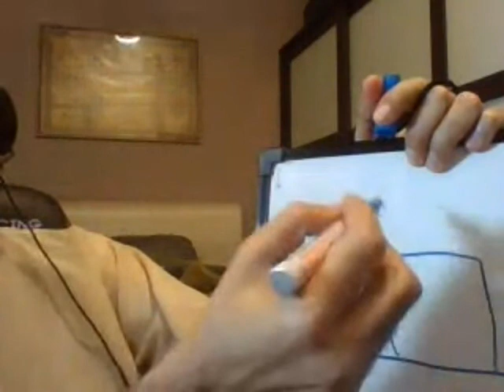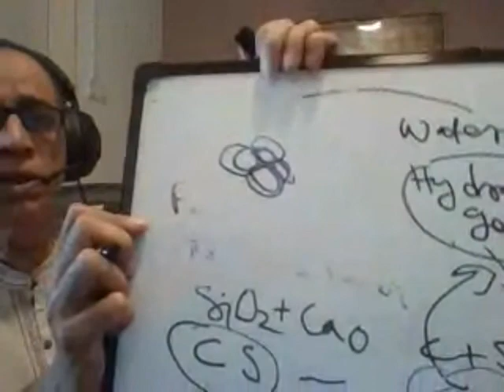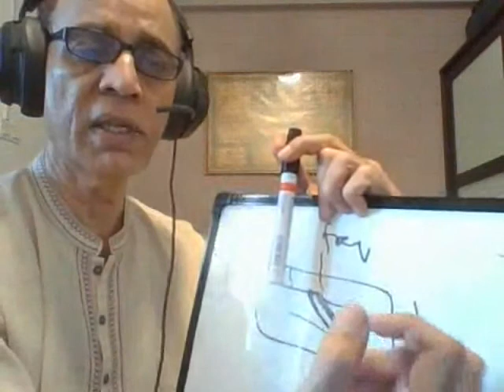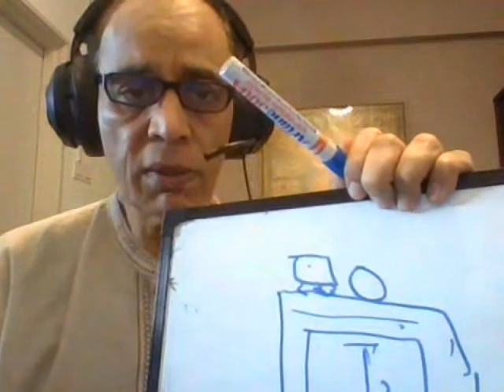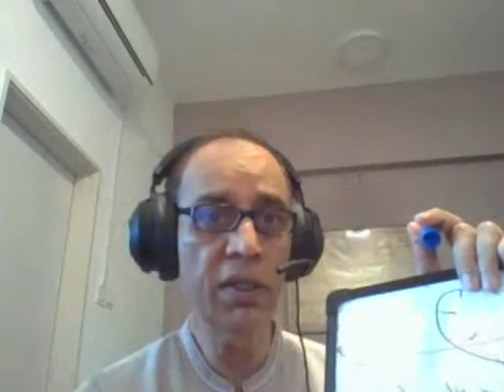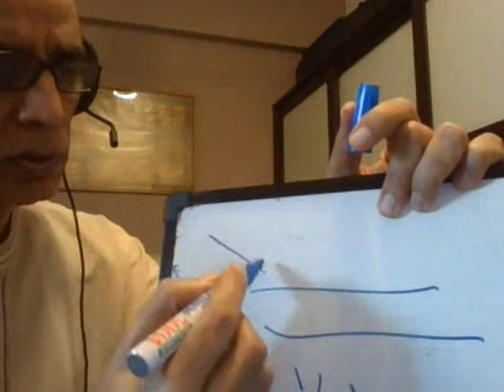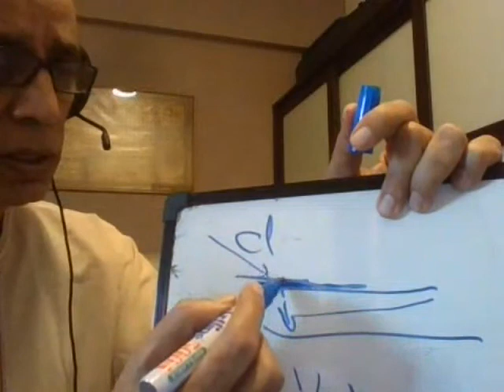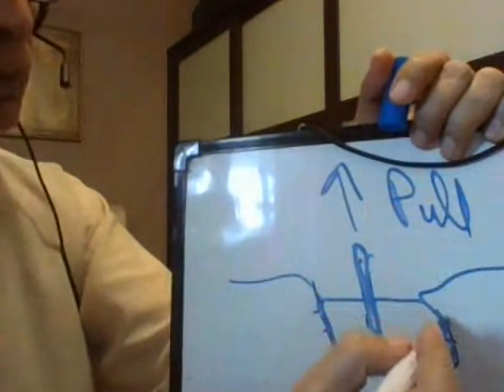MSC AMM UTP PARM VL4